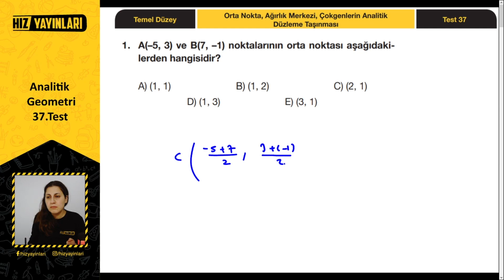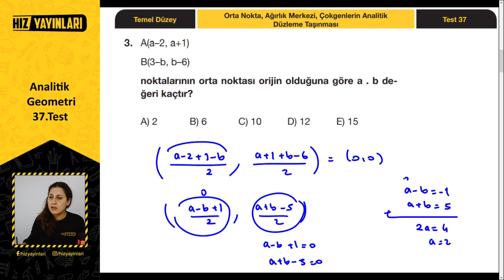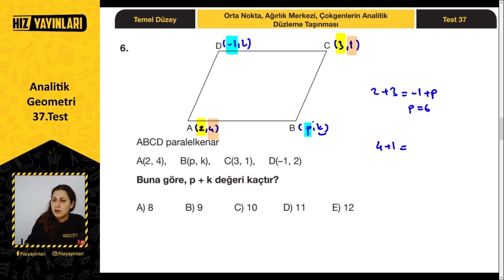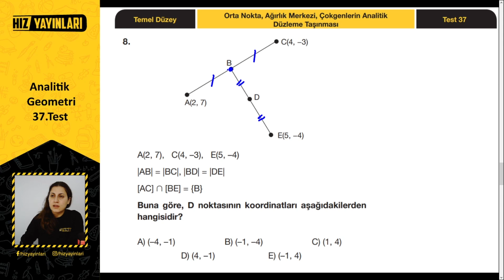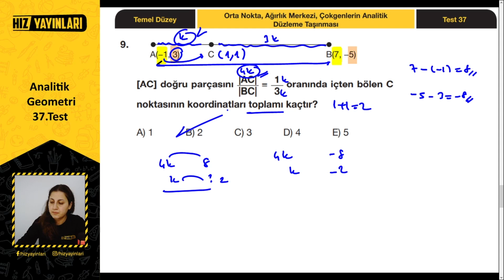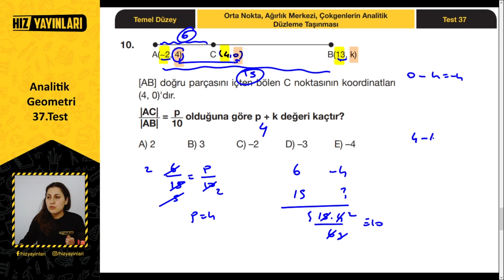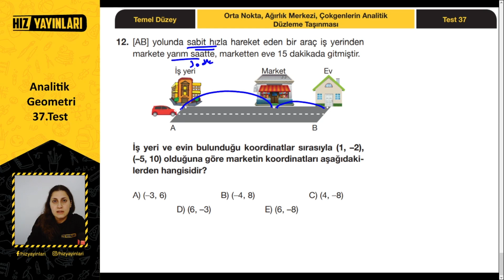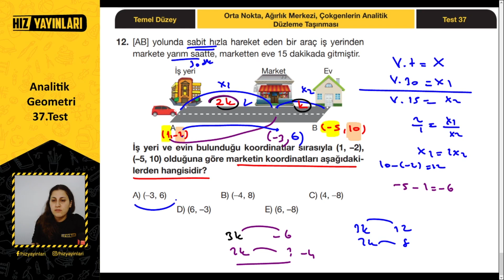Analitik Düzlemde Ortak Nokta ve Ağırlık Merkezi Soru Çözümü: 11. Sınıf Analitik Geometri Test #37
Analitik düzlemde ortak nokta ve ağırlık merkezi soru çözümü ile Hız Yayınları 11. 11. Sınıf Matematik İpucu Soru Bankası çözümü (temel düzey, test 37) devam ediyor. 11. sınıf analitik geometri test çözümü, ortak nokta, ağırlık merkezi ve çokgenlerin analitik düzleme taşınması konularından çözümlü sorular ile bu içerikte sizleri bekliyor. AYT analitik geometri konusundan temel seviye yeni nesil sorular ile 11. sınıf doğrunun analitik incelenmesi ünitesinde yer alan analitik düzlemde ortak nokta ve ağırlık merkezi konularından çözümlü sorular karşınızda! 2022 YKS’ye hazırlık yapan 11. sınıf öğrencileri için Hız Yayınları ve Bana Matematik Sor işbirliği ile Ayça Hoca’nın 11. sınıf matematik 2. üniteden test çözümü yaptığı bu içerikte tüm 11. sınıf analitik geometri konusunu full tekrar edeceksiniz. “Analitik geometri nasıl çözülür?”, “Analitik geometri nasıl halledilir?”, “AYT analitik geometri nasıl çözülür?” diyen öğrenciler, bu içerik kaçmaz!

11. sınıf matematik analitik geometri ünitesinde yer alan analitik düzlemde ortak nokta ve ağırlık merkezi konusunu temel seviye yeni nesil sorular ile tekrar edeceğimiz seri, üniversiteye ve YKS’ye hazırlık yapan 11. sınıf öğrencileri için uzaktan eğitim döneminde Bana Matematik Sor’un 11. sınıf matematik test çözümü içerikleri ile devam edecek, takipte kalın!

2022 YKS (TYT, AYT) veya LGS sınavına hazırlanıyorsan bu kanal tam sana göre! 👍 Liseye giriş veya üniversite sınavına hazırlanırken; sınav stresi ile başa çıkmak için eğlenceli videolardan, ders çalışmana katkı sağlayacak motivasyon videolarına; Erasmus Hikayeleri, Meslek Erbabı gibi kariyerine yön verecek içeriklerden; eğitim koçluğu ve rehberlik içeriklerine kadar her hafta yeni içerikler Hız Yayınları kanalında!